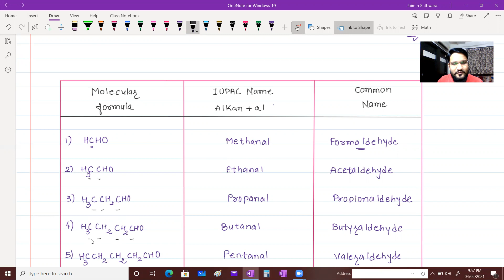IUPAC Naming of Aldehyde || IUPAC Nomenclature of Aldehyde JEE MAINS/NEET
worksheet

Basic concepts of organic chemistry

Catalyst Institute of Science (CIS)
11 & 12 Science
CBSE/GSEB/IB/NEET/JEE
English/Gujarati medium

Chemistry by
Jaimin Sathwara

Head office:.
206 centre point, opposite vrundavan heights, vandematram road, gota,chenpur, ahmedabad, gujarat

Google map:
CIS, catalyst institute of science